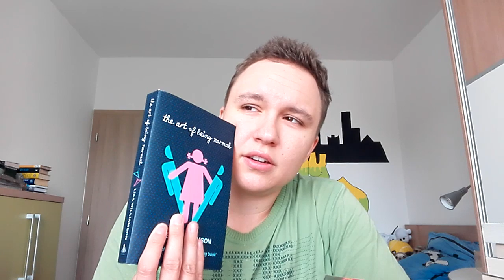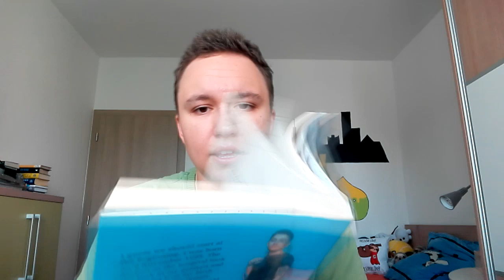Tipy na knihy s transgender tematikou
Knihy zmíněné ve videu:
Klec pro majáky - Mike Perry
V jedné osobě - John Irving
Kluk v sukních - David Walliams
Správná pětka - Enid Blytonová
The Art of Being Normal - Lisa Williamson
Beautiful Music for Ugly Children - Kirstin Cronn-Mills
Parrotfish - Ellen Wittlinger
Gracefully Grayson - Ami Polonsky
If I Was Your Girl - Meredith Russo
Transmission - Alex Bertie
Before I Had the Words - Skylar Kergil
None of the Above - I. W. Gregorio
Golden Boy - Abigail Tarttelin
Probuzení Simona Spiera; Podělaným navrch; Holka mimo rytmus - Becky Albertalli

Chceš mi napsat soukromě? Klidně můžeš kamkoli ;-)